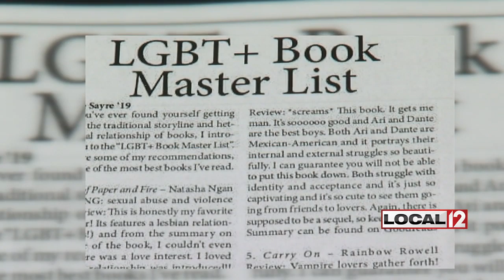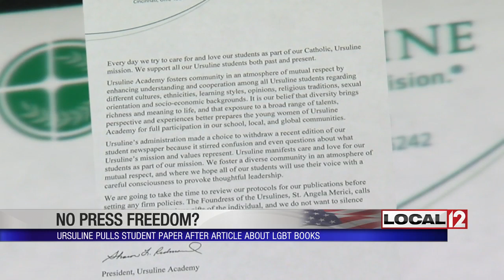Edition of Ursuline's student paper pulled after article with LGBTQ book suggestions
BLUE ASH, Ohio (WKRC) - A Catholic high school is under fire after some alumni say the school is censoring students.

Ursuline Academy pulled a recent edition of the student newspaper after a column of book recommendations included a list of LGBT books, and now a petition supporting the students is gaining momentum.

The petition has more than 1,000 signatures on it in just a few days. It calls for the school to not review the paper before it's published and to support LGBTQ students at school, giving them the same freedom and support that other students get.

The reviews of six pieces of literature are at the center of the debate in Blue Ash. Can a student write about books with gay and lesbian characters in them? Apparently not -- at least not in Ursuline's student newspaper.

"If youth don't see themselves in the curriculum or in books or in their teachers or just in visual things around the school, a lot of times, they don't think they can be themselves," said Tristan Vaught.

Vaught works with schools in the Cincinnati area helping educators support all youth, especially LGBTQ students.

"It fires students up when they get excited because they can connect with a story, or they can connect with any educational piece," said Vaught.

Reviews of books with non-heterosexual characters were recently published in the "The Lion's Roar," appealing to those tired of the traditional storylines. The paper was quickly pulled by the school administration.

School president Sharon Redmond says it wasn't in the keeping with the standards of the school's publications.

The school released a statement, saying:

Ursuline's administration made a choice to withdraw a recent edition of our student newspaper because it stirred confusion and even questions about what Ursuline's mission and values represent...We are going to take time to review protocols for our publications before setting any firm policies.
"I often don't want to look at a school and say, 'Oh, you're doing the wrong thing.' Sometimes it's about educating the school, but at the same time, we have to also make sure that -- they're books. This student wants to share the stories where they see themselves in it, to hopefully help other students see themselves. So, if we don't allow that, we don't allow students to take on their own learning. What are we doing?" Vaught said.

Numerous letters from alumni have been sent to the school, sharing personal stories and experiences about both inclusion and feeling left out when it comes to LGBTQ issues. While the school may have the final say here, it doesn't appear opposition will go away quietly. Some alumni are starting a fundraising campaign to support LGBTQ youth both locally and abroad.